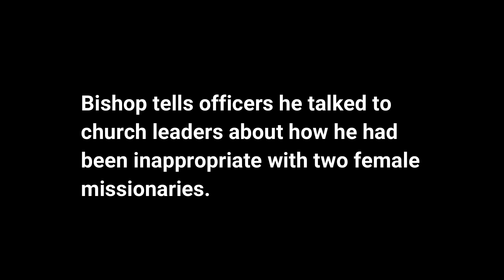Joseph Bishop interview clip one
This is a recording of Brigham Young University police officers interviewing Joseph Bishop in 2017, after a woman reported he had tried to rape her in 1984 at the Missionary Training Center in Provo while he was the president.